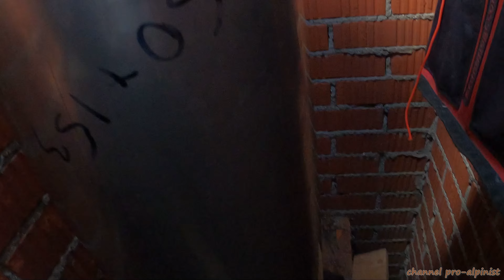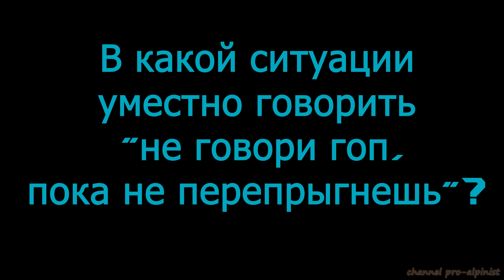Новомодный дымник, старый свой срок отслужил / Замена колпака на трубе дымохода.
Стандартной системой отопления в частном доме, в большинстве случаев, служит газовый котел.
Продукты горения отводятся через дымовые трубы. Но в процессе сжигания газа образуется много водяного пара, что заметно в зимний период, приводит к обледенению трубы, разрушению кирпичной кладки, падающими глыбами льда и обязательной коррозией металлического дымника, он же колпак.
Попалась задача с очень высокой и неудобной трубой, куда обычным способом забраться крайне сложно.
В этот раз для выполнения операции мы использовали автовышку. Это очень удобно, если ее есть, куда поставить.
Демонтировали прогнивший колпак, сняли размеры, изготовили новый современный в стиле модерн с жалюзями.
Смонтировали и вывели продукты горения через колпак сендвич трубой из нержавеющей стали.
Технология не нова, применяем ее регулярно и очень удачно.
Много довольных клиентов, отсутствие ледяных глыб и сохранность каменной кладки. В добавок, такая конструкция прослужит намного дольше стандарного неправильного исполнения.
Если автовышка не может подъехать к дому и обеспечить удобную и безопасную работу, Чип и Дейл спешат на помощь.
Всегда можно вызвать промышленных альпинистов и осуществить задуманное.